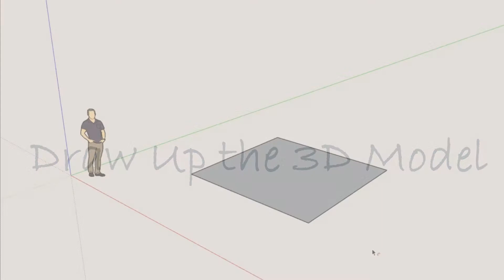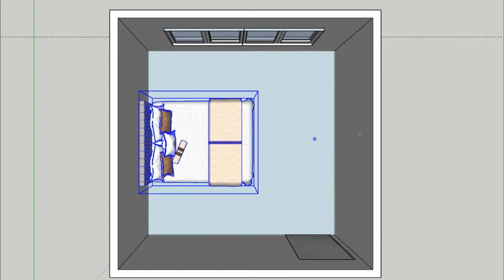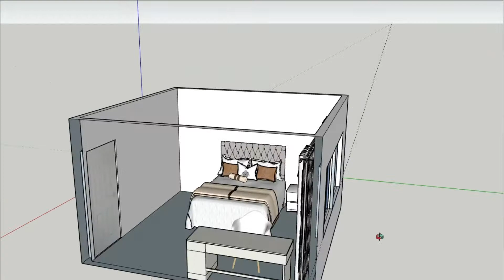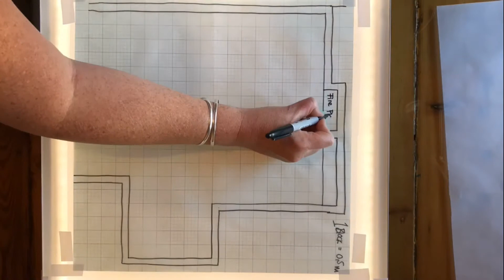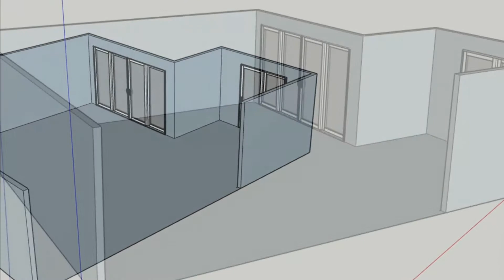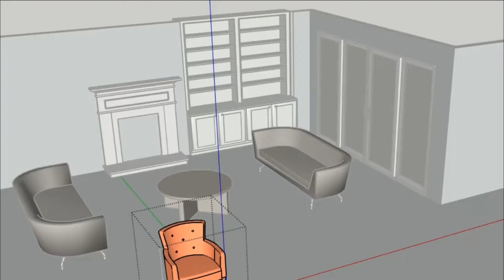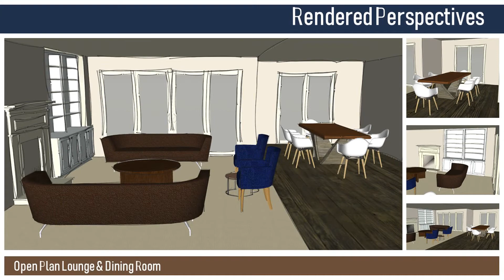Interior Decorating Hacked